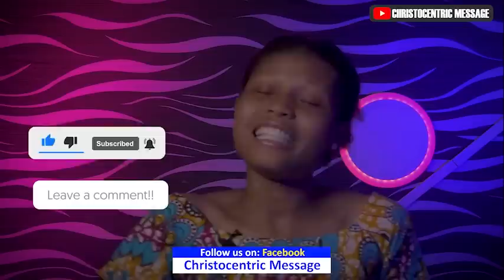THE KEYS TO SPIRITUAL STABILITY [PART 1] - APOSTLE JOSHUA SELMAN